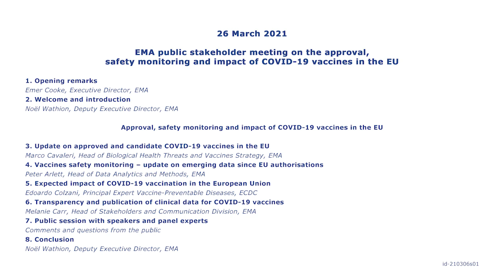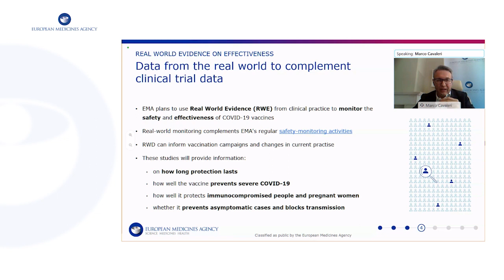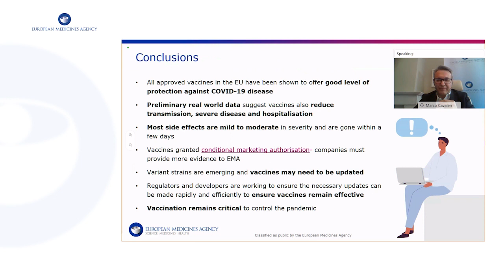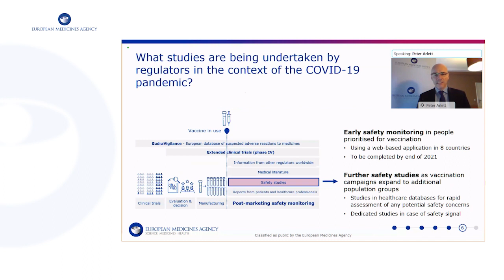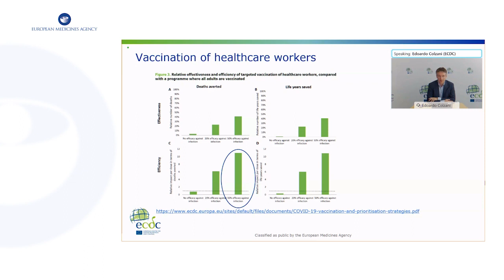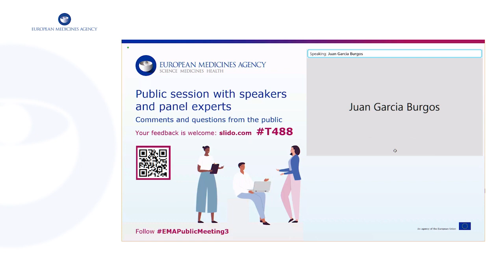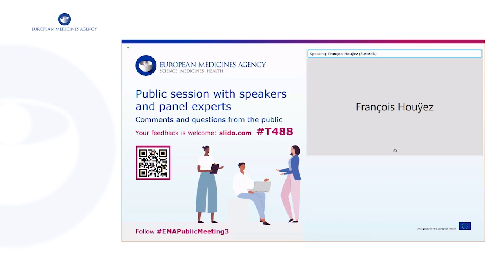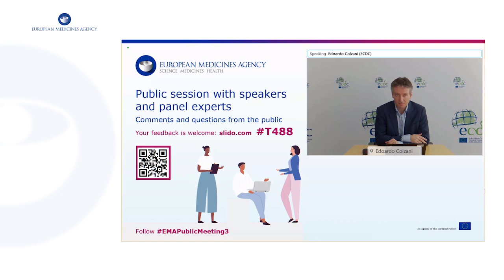EMA Public stakeholder meeting on approval, safety monitoring, impact of pandemic vaccines in the EU